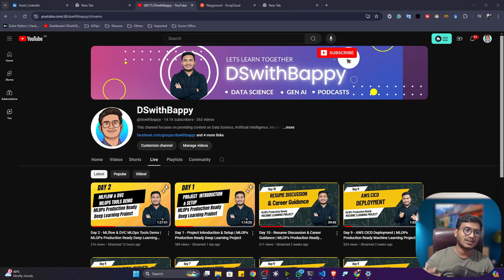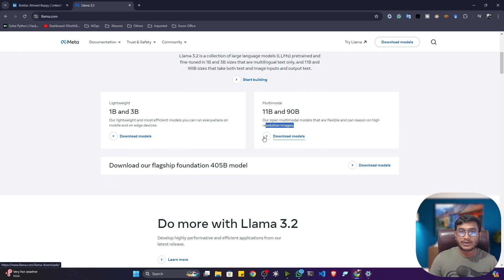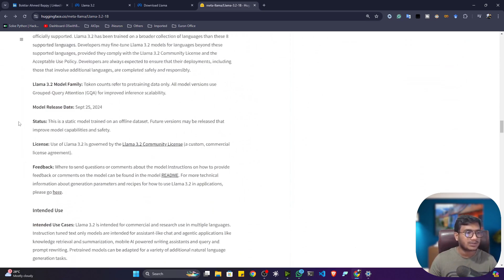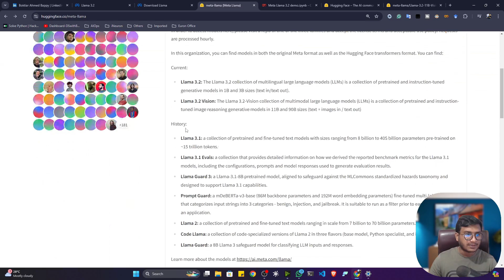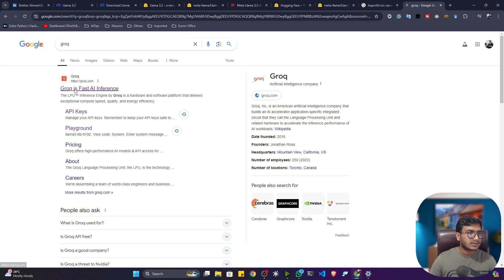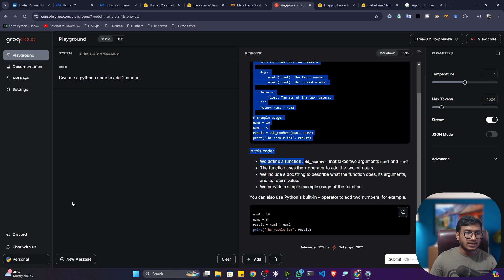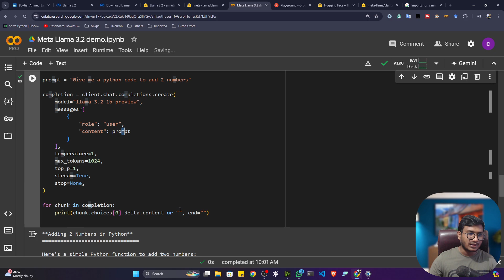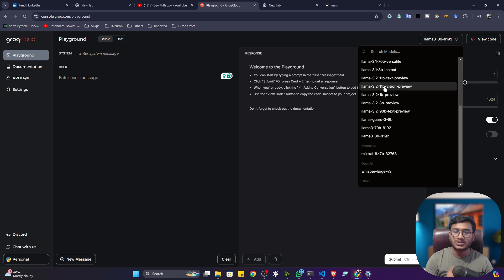Introducing Llama 3.2 | Getting Started With Meta Llama 3.2 With Groq And Huggingface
The open-source AI model you can fine-tune, distill and deploy anywhere is now available in more versions. Choose from 1B, 3B, 11B or 90B, or continue building with Llama 3.1

This channel focuses on providing content on Data Science, Artificial Intelligence, Machine Learning, Deep Learning, Computer Vision, Natural language processing, Generative AI, MLOPs, Python programming, etc. in  English.

My mission is to provide inspiration, motivation & good quality education to students for learning and human development, and to become an expert in Artificial Intelligence, Machine Learning, Deep Learning, Computer Vision, Natural language processing, Generative AI, MLOPs,  Python programming, and so on.

dswithbappy aims to provide unique & high-quality free education.
I believe that high-quality education is not just for the privileged few. It is the right of everyone who seeks it. My aim is to bring quality education to every single student. All I need from you is intent, and a ray of passion to learn.

Thanks!

YOU JUST NEED TO DO